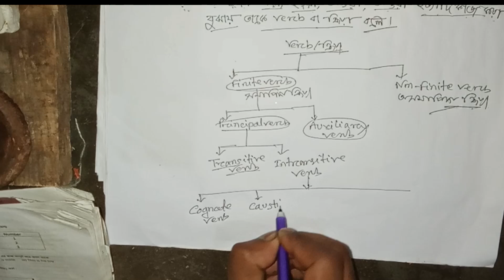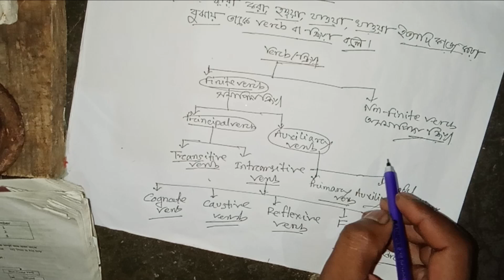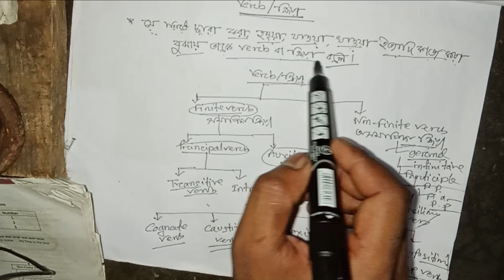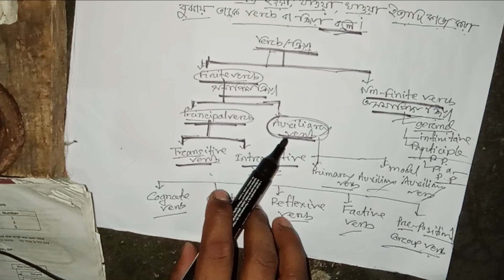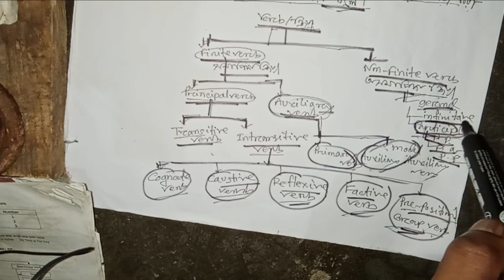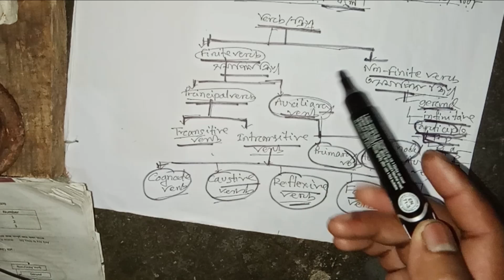Verb এর প্রকারভেদ সম্পর্কে বিস্তারিত